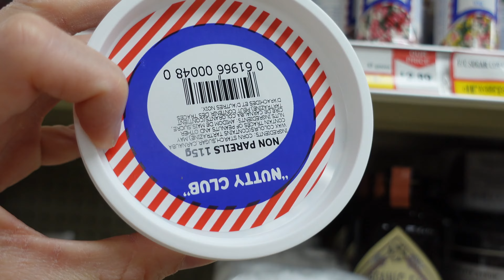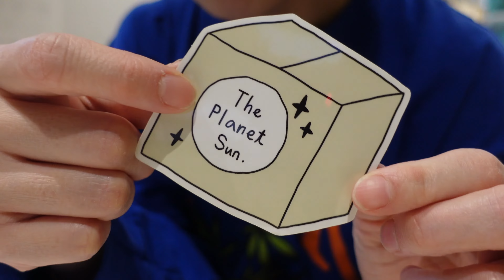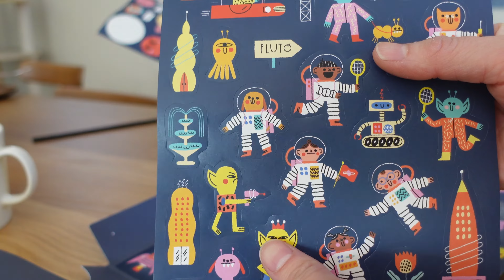rainy season has begun🌧🍪making confetti cookies🌈bathing my dog | getting two vaccines at once💉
I share my life with my three cats and a baby, I film when I can.